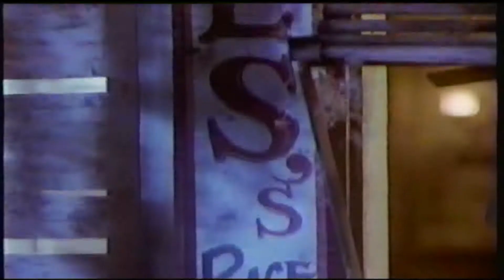The Firm - Satisfaction Guaranteed 1985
The Firm – Satisfaction guaranteed / Closer
Label: Atlantic – 7-89561
Format:  Vinyl, 7", 45 RPM, Single, Styrene, Stereo, AR pressing
Country: US
Released: 1985